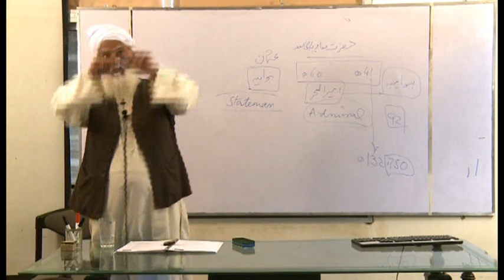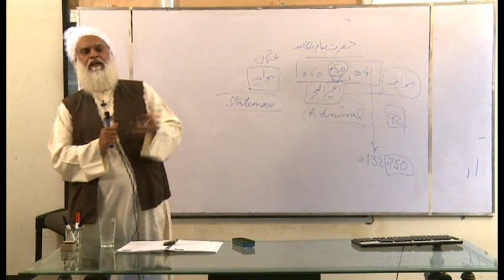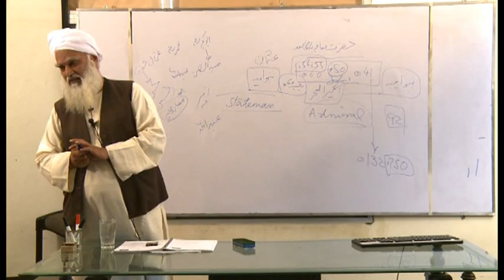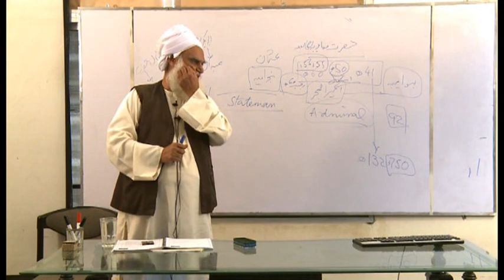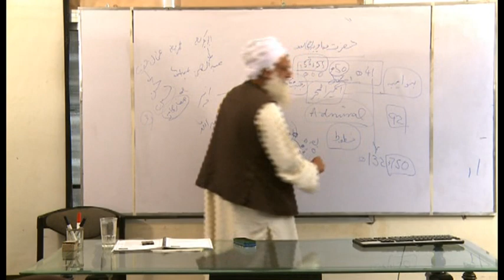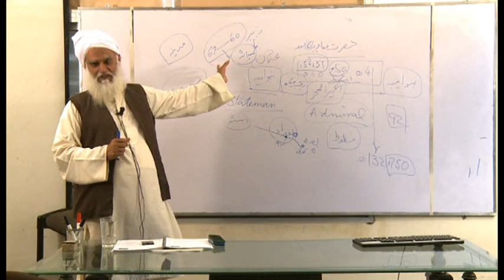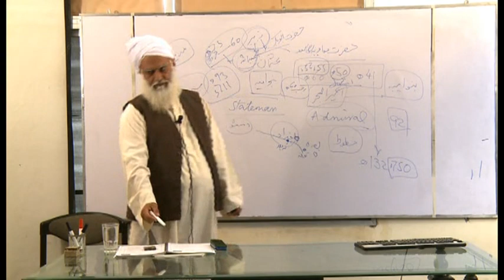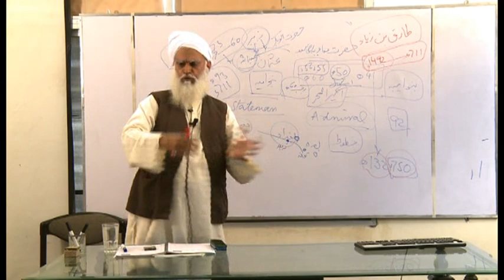تاریخ اسلام مقرر مختارحسین فاروقی مرحومؒ حصہ 10/24